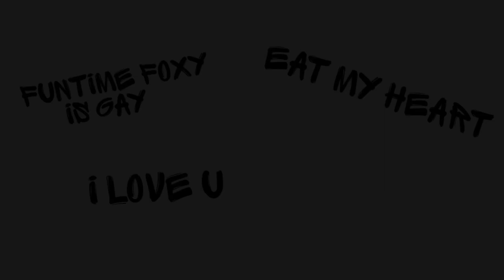(DC2/Fnaf/Short) Drop It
if you want my sprites, you can find in my group